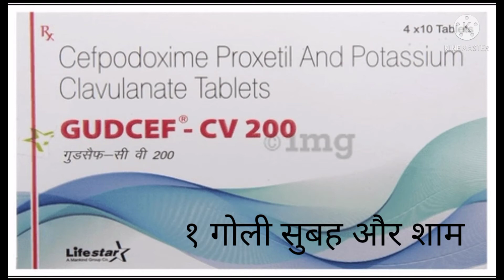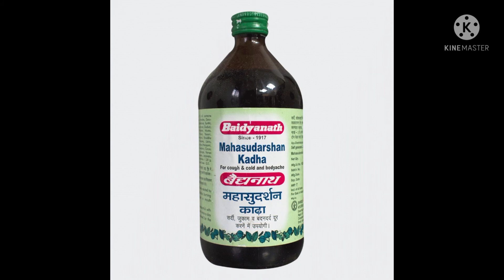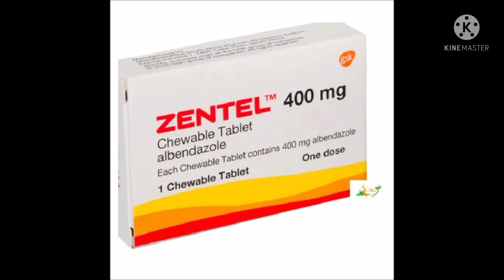टाइफाइड बुखार का एंटीबायोटिक चिकित्सा के माध्यम से उपचार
दवा नीचे दी गई है .

1) Tablet Gudcef CV 200 mg
       भोजन के बाद सुबह और शाम
2) Capsule Pantop DSR .
       भोजन से पहले सुबह
3)  Tablet Dolo 650 mg.
 4)  Syrup Liv 52 DS
       5ml  सुबह और शाम
 5)  Tablet Gudhealth

Take for 2 week

2 सप्ताह के बाद

1) महासुदर्शन कड़ा
    भोजन के बाद 10 मिली सुबह और शाम

2) Tablet bandy
     1 टैबलेट साप्ताहिक

Take for 2 month